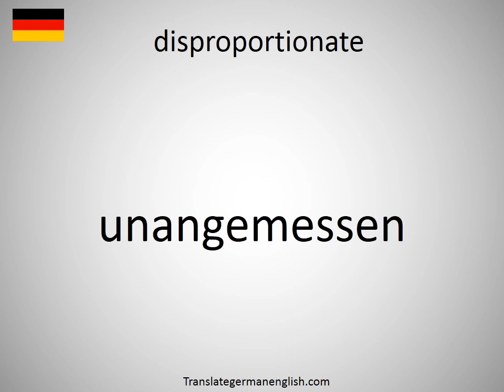How to say disproportionate in German? (unangemessen)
How to say disproportionate in German? Learn the pronounciation disproportionate! How to Pronounce disproportionate. Expand your vocabulary, learn German words. Practice German online. Use this free pronunciation guide to practice words at a time. Learn German for free. Thank you for viewing, please like or subscribe! hoe om te sê, si të thuash, እንዴት እንደሚናገር, wie sagt man, comment dire, come dire, como dizer, как сказать, nasıl denir, cómo decir, 怎么说, πώς να το πω, hoe zeg je.